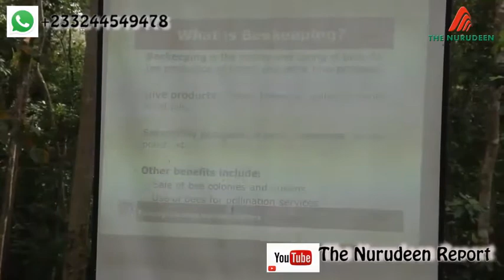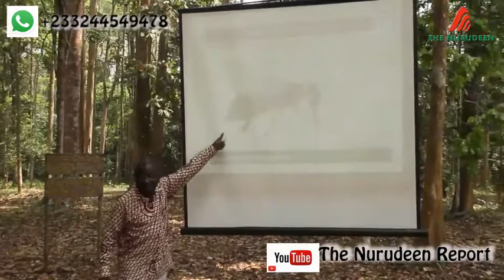Bee Keeping Training For farmers in Kumasi